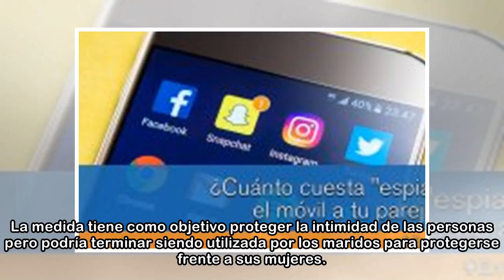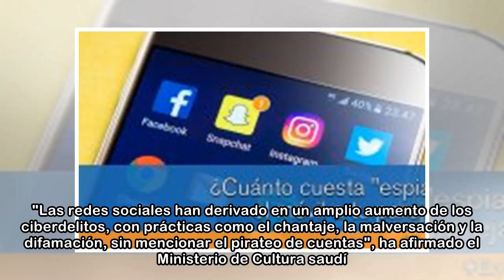Arabia Saudí castigará con hasta un año de prisión espiar el móvil de la pareja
Una nueva ley aprobada por el Gobierno saudí para proteger la moral individual y la privacidad impondrá multas económicas y condenará a penas de hasta un año de prisión a los maridos que revisen el co...